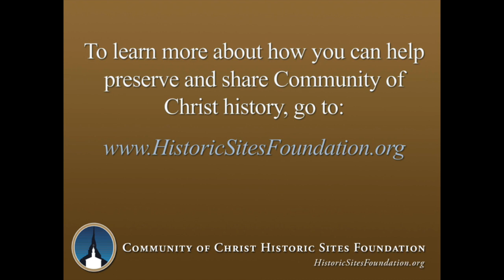Sean Langdon Shares a Story of Alexander Hale Smith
This video is features Sean Langdon shares a story about Alexander Hale Smith's call to the priesthood while attending the Olive Leaf Branch in Nauvoo.